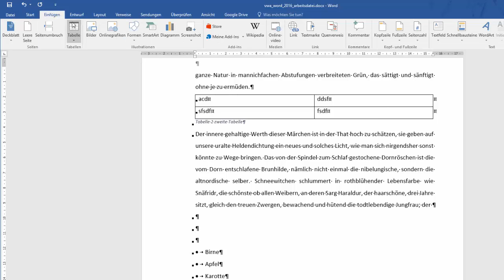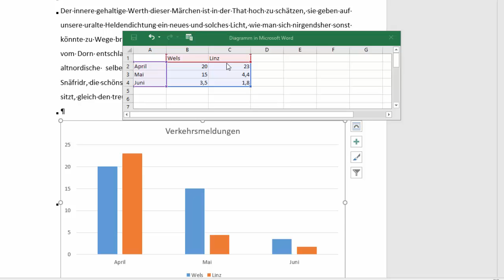31(36) Word 2016 - Diagramme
Es geht darum sich mit den folgenden Inhalten auseinanderzusetzen: Ein Diagramm mit eigenen Werten einfügen und verändern können. Dieses Video ist als Hilfestellung zur Erreichung bzw. Festigung digitaler Kompetenzen von Schüler / innen gedacht. Weitere Unterlagen wie Präsentationen, Quize und andere Videos finden sich und